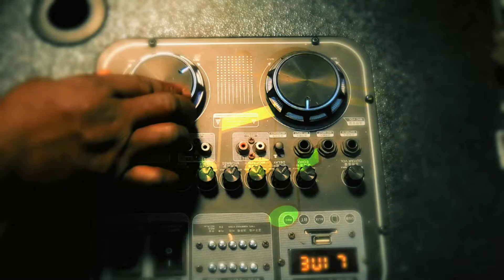MIRACLE FROM ABOVE WILL BE YOUR PORTION - ADULT CHOIR MINISTRATION.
Watch the powerful ministration of The Lord's Chosen Adult choir.